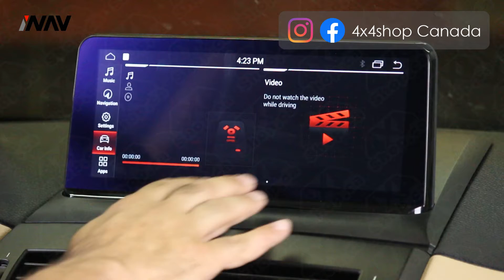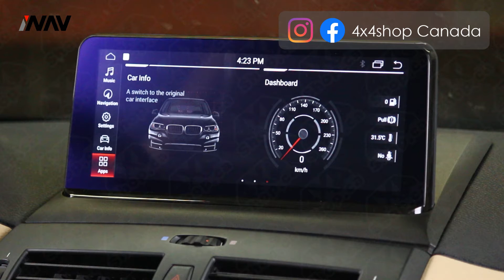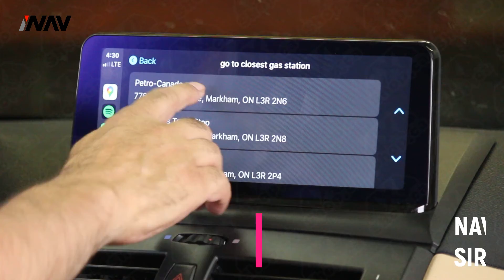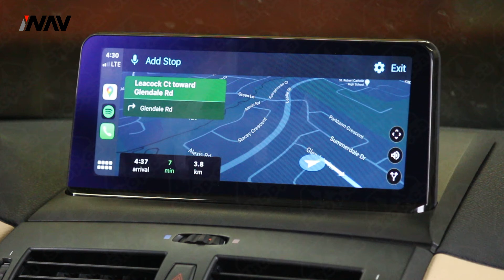INAV 10.25" Android screen 2009 BMW X3 E83 Navigation backup camera Apple CarPlay Android Auto